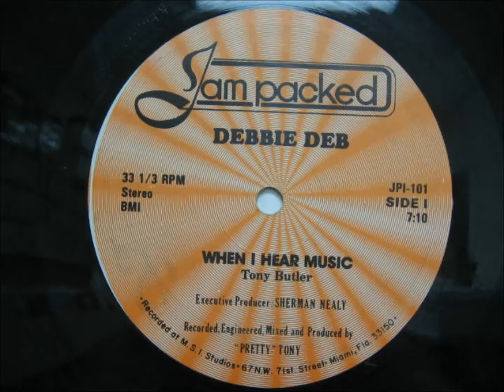(90's) Debbie Deb - When I Hear Music